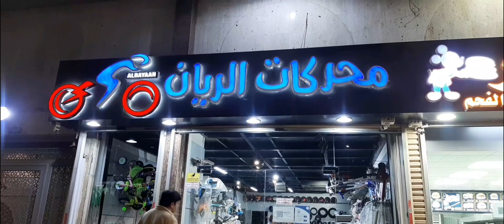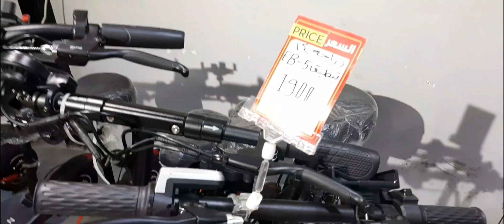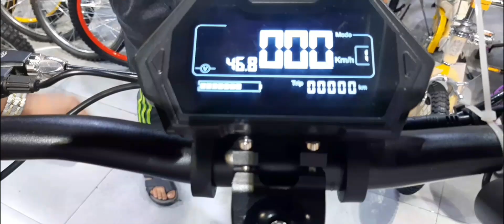My New Super Bike & Dinner Best chicken Turkey Restaurant in jeddah